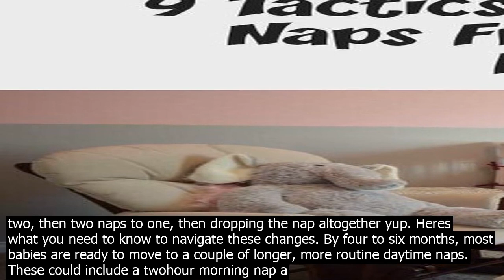Baby sleep naps . . . sleep schedules and naps how long should my baby nap and slee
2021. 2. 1.· Sleep Schedules and Naps How long should my baby nap and sleep in the first year?  As a mom and pediatrician, I know that your childs sleep is so important not only for their wellbeing and development, but also for your sanity. We all know how horrible we feel if we havent gotten a good nights sleep, so how much sleep does your child actually need? 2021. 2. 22.· Baby sleep. The  nap schedule that will get your baby to sleep. Parents swear by this regular nap routine that promises to help finally nail down a babys sleep schedule. By Vanessa Milne March 12, 2020. Photo  Stocksy . You wont find the  nap schedule in any parenting book. 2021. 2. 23.· Your baby will go through a lot of nap transitions in the first few years  co.nsolidating sleep into actual naps, going from three naps to two, then two naps to one, then dropping the nap altogether yup. Heres what you need to know to navigate these changes. By four to six months, most babies are ready to move to a couple of longer, more routine daytime naps. These could include a twohour morning nap a couple of hours after getting up and a onetotwohour afternoon nap after lunch. A few very sleepy babies also … 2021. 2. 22.· When your baby wont nap its most frustrating when shes cranky because of the nonnapping, it takes 45 minutes to get a 30 minute nap, or when she refuses to sleep through the night because shes so overtired come bedtime that she wakes up often at night, unable to settle. 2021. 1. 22.· Naps, Naps, and Naps! When, Why, and How to Get Your Baby to Nap. Getting your child to sleep at night is a major milestone and goal for parents everywhere. But did you know that daytime sleep plays a huge role in that … Virtually every baby does better with a 60–90 minute nap, yet 30–45 minute naps are the norm from about 4 months on. This is extremely frust Naps 101 Part 2  How Can I Teach My Baby to Nap in the Crib? Nap sleep is a very different type of sleep compared to nighttime sleep. 2 days ago· You may have heard that babies 6 months and older need naps that are longer than 40 minutes to restore their energy and stabilize moods. Thats mostly true, because baby sleep cycles are about 50 minutes long. If your baby … When baby drops a nap, the whole sleep schedule naps  bedtime might need to be temporarily adjusted earlier. Temporarily shorten the nap that is on the way out, so your child still gets some sleep at that time but not so much as to prevent later naps … Baby sleep training nap how can sleep training for naps help your little one it will help How can sleep training for naps help your little one? It will help... 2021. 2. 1.· Sleep Schedules and Naps How long should my baby nap and sleep in the first year?  As a mom and pediatrician, I know that your childs sleep is so important not only for their wellbeing and development, but also for your sanity. We all know how horrible we feel if we havent gotten a good nights sleep, so how much sleep does your child actually need? 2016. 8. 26.· Baby sleep  Tips for napping. Babies nap 2 to 4 times a day in their first year. At 3 to 4 months, many babies are ready for a nap schedule. Tip #1  Read the signs. Rubbing eyes or pulling on ears, fussiness. Noting when you see these signs will help you plan your babys naps. 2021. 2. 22.· Baby sleep. The  nap schedule that will get your baby to sleep. Parents swear by this regular nap routine that promises to help finally nail down a babys sleep schedule. By Vanessa Milne March 12, 2020. Photo  Stocksy . You wont find the  nap schedule in any parenting book. 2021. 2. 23.· Your baby will go through a lot of nap transitions in the first few years  co.nsolidating sleep into actual naps, going from three naps to two, then two naps to one, then dropping the nap altogether yup. Heres what you need to know to navigate these changes. 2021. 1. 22.· Naps, Naps, and Naps! When, Why, and How to Get Your Baby to Nap. Getting your child to sleep at night is a major milestone and goal for parents everywhere. But did you know that daytime sleep plays a huge role in that … How to Create the Be Baby Nap Schedule Naps are crucial for your little ones growth and development. Lea.rn how to establish a healthy baby nap routine with these 11 … 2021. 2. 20.· Imagine if a medical professional  mom handed you a simple, stepbystep guide to get your baby napping amazingly. A guide that co.nsiders your babys age, unique temperament and your parenting style. A sleep training for naps plan that lets you choose the be approach and doesnt force you into something youre not comfortable with. 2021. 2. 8.· THIS  How Long Baby Is Awake Between Feeds. Babys wake time makes a huge difference in how well they go to sleep.. As such, how well a baby goes down to sleep is determined by how long theyve been awake!. I